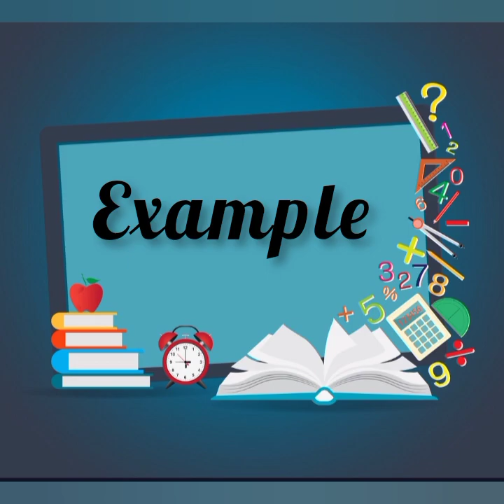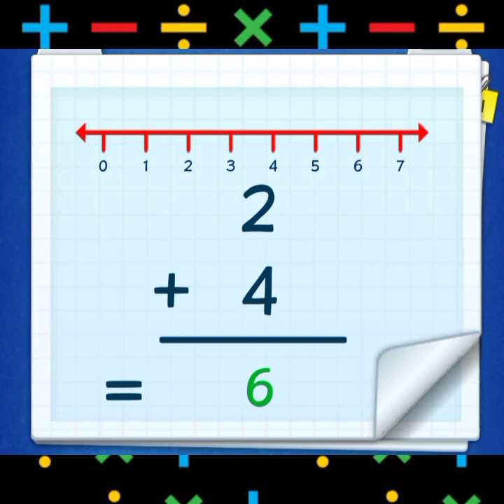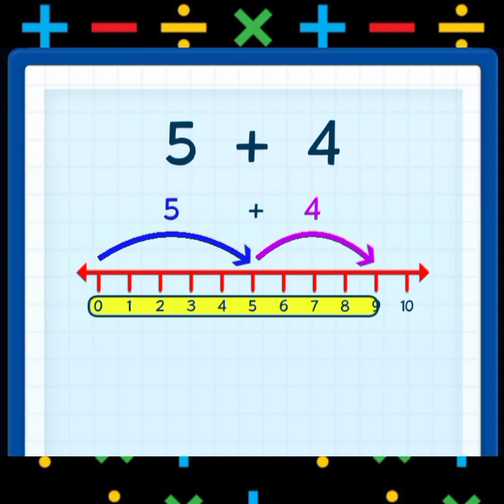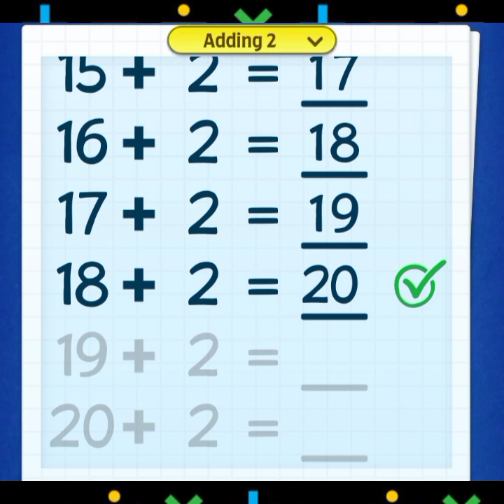Mathematics Addition | Grade 1